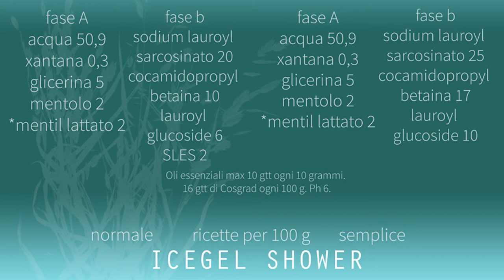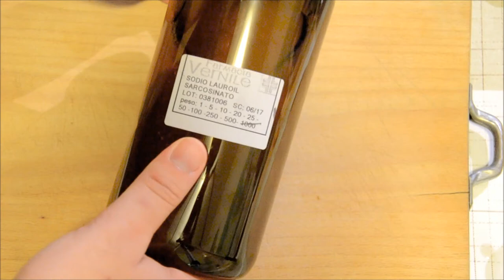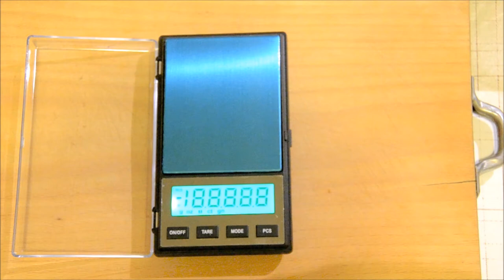DIY Tutorial Bagnoschiuma EFFETTO GHIACCIO con CRISTALLI DI MENTOLO fatto in casa | naturatu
Un gel detergente davvero delicato. Ne basta davvero pochissimo per detergere delicatamente tutto il corpo per poi essere travolti da un'onda di freschezza!
NaturaTu27

ANDATE A VISITARE QUESTO FORUM PER TUTTI I VOSTRI DUBBI SUI COSMETICI FAI DA TE: